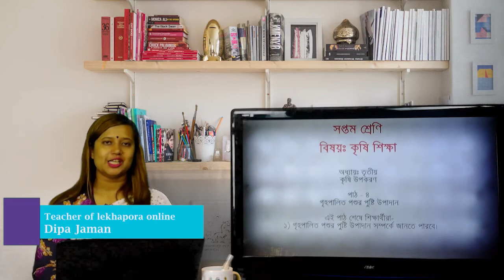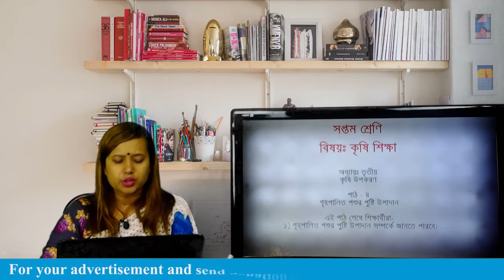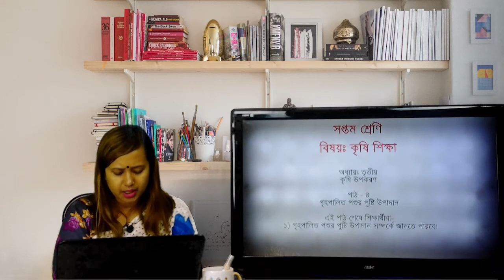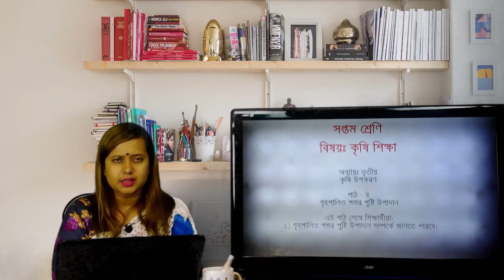(lekhapora Online) ৭ম শ্রেণি ৩য় অধ্যায় পাঠ -৪ গৃহপালিত পশুর পুষ্টি উপাদান || krishi shikkha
(lekhapora Online) ৭ম শ্রেণি ২য় অধ্যায় পাঠ ২ ভোক্তা হিসেবে নিজের অধিকার grastho biggan class 7

(lekhapora Online)৭ম শ্রেণি ২য় অধ্যায় ক বিভাগ গৃহ ব্যবস্থাপনা ও গৃহ সম্পদ পাঠ ১ পর্ব ২